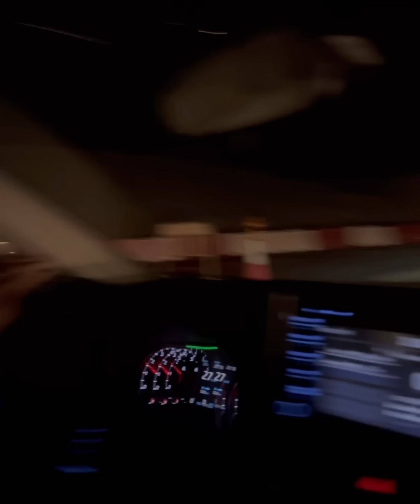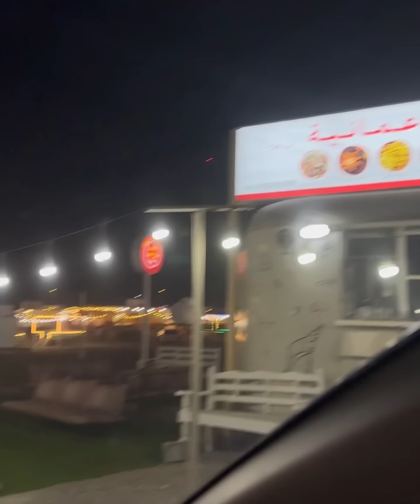দুবাই ভ্লগ - ২ - ২০২৩ || 2023 Dubai Vlog - 2 || Selina Rahman Travel Vlog